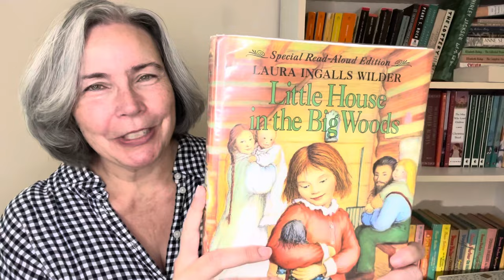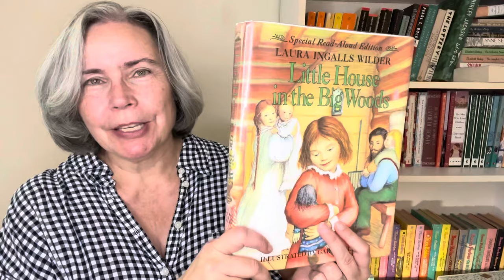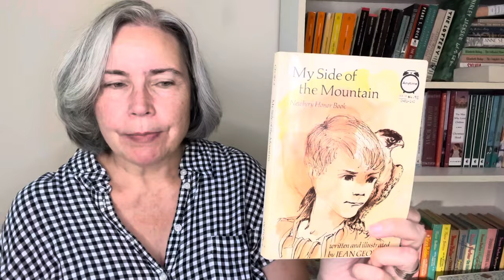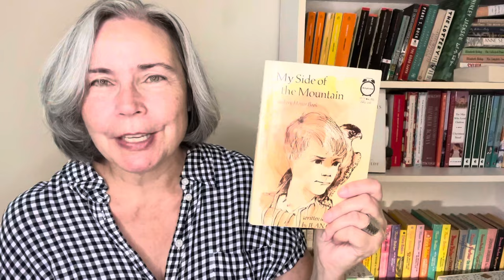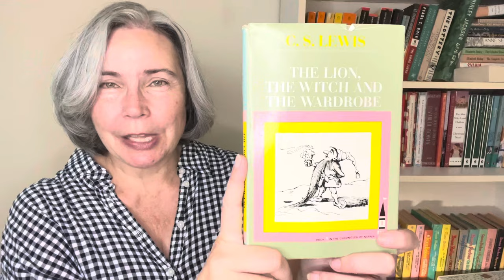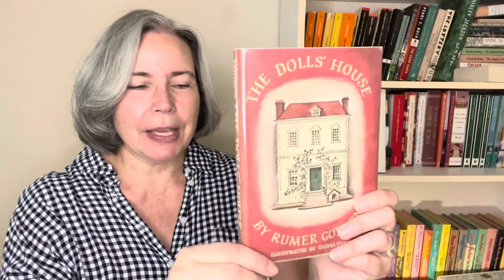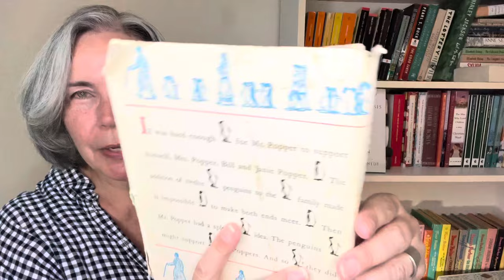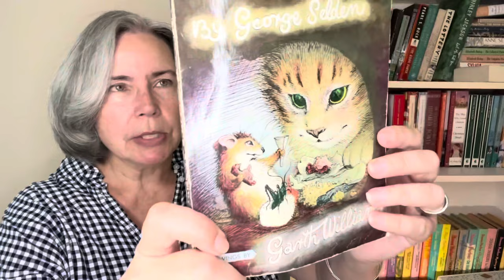The Reread Tag: Vintage Children’s Books and Cozy Favorites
This tag was was created by @LisadoesLife
Thanks, Gina!

Hey, I tag all of you!  Please let me know if you watch this vlog and would like to be tagged!

Prompts:

Cozy Re-read -
Fun Re-Read -
Palette-Cleansing Re-Read -
Series Re-Read -
Emotional Re-Read -
Comfort Re-Read -

Books mentioned (Most are my own vintage copies):

Little House in the Big Woods By Laura Ingalls Wilder

My Side of the Mountain By Jean Craighead George

Mary Queen of Scots: The True Life of Mary Stuart  by John Guy

Buffalo Dance and When Winter Come:The Ascension of York  By Frank X Walker

A Murder is Announced By Agatha Christie

The Hidden Staircase By Carolyn Keene

Roll of Thunder, Hear My Cry By Mildred D. Taylor

The Doll's House By Rumer Godden

Island of the Blue Dolphins By Scott O'Dell

Mr. Popper's Penguins By Richard and Florence Atwater

Julie of the Wolves By Jean Craighead George

The Cricket in Times Square By George Selden

Miss Bianca: A Fantasy By Margery Sharp

The Books That Made Me Who I Am: I am the product of endless books By Roxane Gay